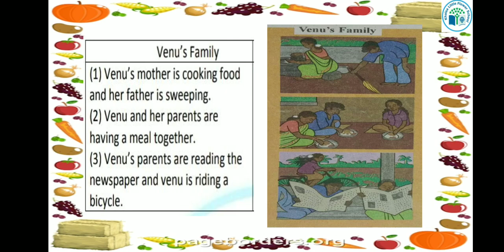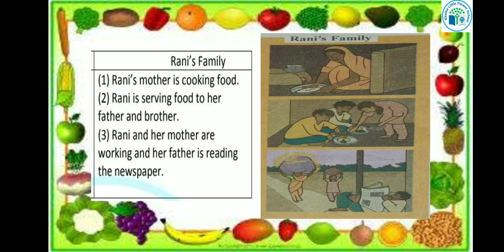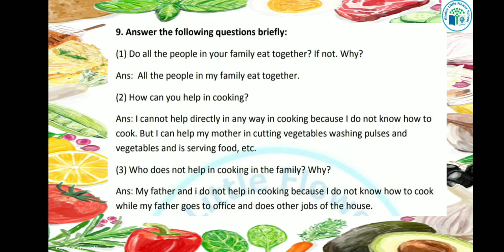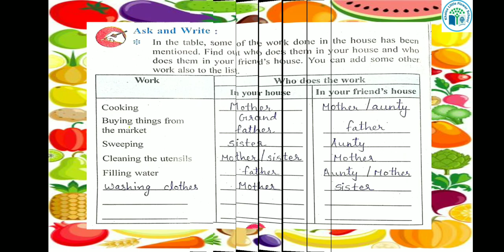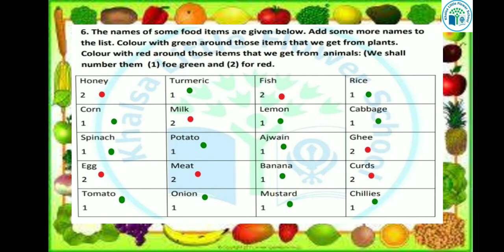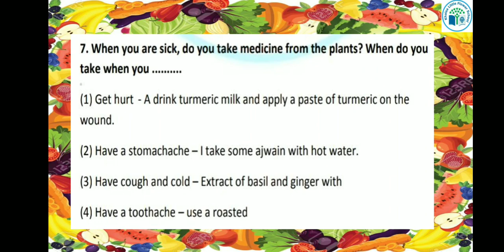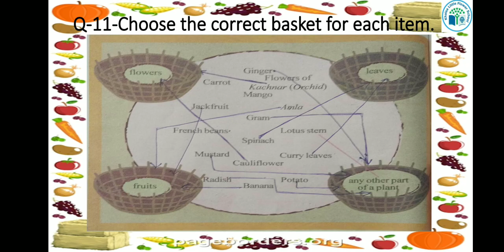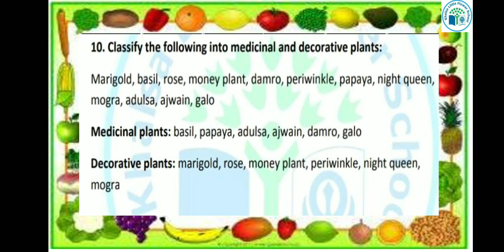GRADE-3 | S.S | CH-14 | OUR FOOD | PART-1 | KHALSA LITTLE FLOWER SCHOOL